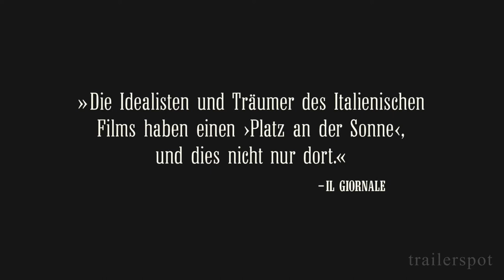LAND DER WUNDER | Trailer [HD]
"Land der Wunder" (Trailer deutsch german
Darsteller: Monica Bellucci, Alba Rohrwacher, André Hennicke, Margarete Tiesel, Sabine Timoteo, Sam Louwyck u.a.

Genre: Filmdrama
FSK:
Land: IT/DE/CH
Produktionsjahr: 2014
Originaltitel: Le Meraviglie
Filmverleih: Delphi Verwaltungs GmbH
Filmlänge: 110 Minuten
Regisseur: Alice Rohrwacher

Das Bild des musizierenden, Sombrero und Cowboystiefel tragenden Mariachi in engen Hosen gehört zu den populärsten Assoziationen mit der mexikanischen Kultur. Mariachi ist nicht nur Musik, sondern ein Lebensstil, der die Welt aus einer Macho-Perspektive zeigt. Das Business ist hart, und Frauen haben in dieser von Männern dominierten Welt nichts verloren. Trotzdem entscheiden sich einige Frauen für ein Leben als Mariachi. Eine von ihnen ist María del Carmen.

Vor dem Hintergrund des "Día de los Muertos", dem farbenfrohen und oft bizarren Totenfest, begleitet Regisseurin Doris Dörrie sie und ihre Musikerkolleginnen der "Estrellas de Jalisco" und der "Las Pioneras" bei ihren Auftritten auf den Straßen von Mexiko-Stadt. Wenn die Mariachi-Frauen kräftig und laut über Tod, Liebe und Armut singen, erscheinen die schweren Dinge des Alltags leichter. Genau wie ihre Lieder, ist "Dieses schöne Scheißleben" eine liebevolle Momentaufnahme vom Leben, vom Tod und den Dingen dazwischen. Eine musikalische Liebeserklärung an Mexico, die Stärke der Frauen und die Kraft der Musik